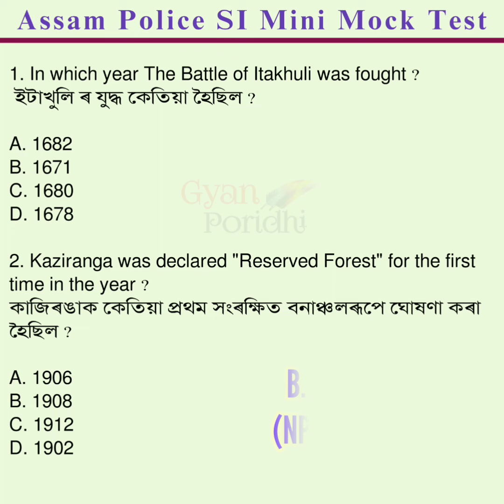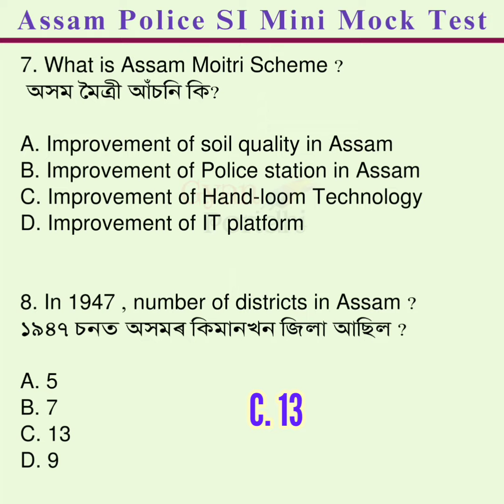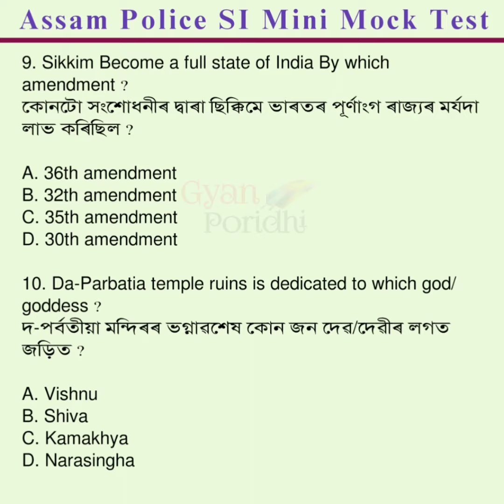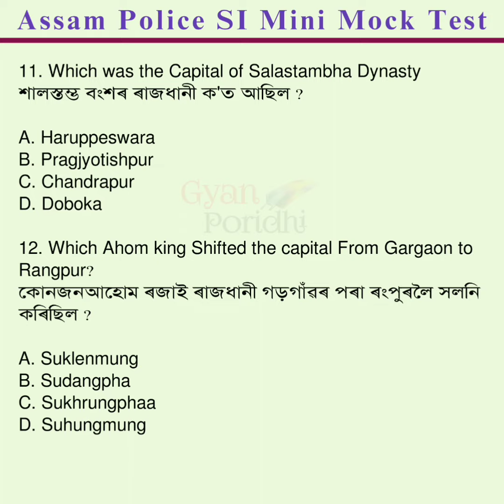Assam police si ।। MINI MOCK TEST ।। assam gk ।। অসম পুলিচ চাব ইন্সপেক্টৰ ।। si mock test ।।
Assam police si ।। MINI MOCK TEST ।। assam gk ।। অসম পুলিচ চাব ইন্সপেক্টৰ

Assam polity ।। MINI MOCK TEST ।। Assam police si exam ।।

Assam police SI ।। Assam police si Mock Test ।। Mock test

assam police Mini Mock test | SEBA Pattern

This video is mainly about assam art and culture most important for assam police si exam 2022.

Keywords - _______________

Assam police best gk
 Assam history for Assam police Assam police cut-off Assam police exam 2021 Assam police previous year question papers Assam police APRO exam, Assam police jail warden exam, Assam police home guard exam, Assam police guardmans exam, Assam Police Constable AB UB admit card,
Assam police constable ab ub written exam,
 Assam police constable ab ub syllabus, Assam police constable ab ub Question, Assam police gk, Assam police mcq, Assam police constable gk, Assam Gk, Assam history, অসম পুলিচ,